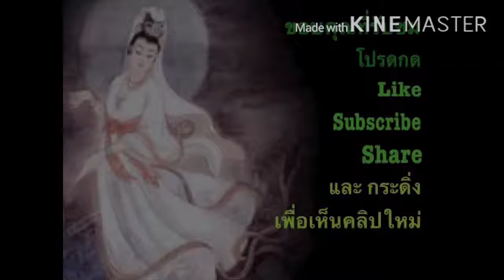เที่ยวกับอิม: ความสวยงามที่แตกต่าง กลางเมือง wroclawโปแลนด์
อิมยิ้มเก่ง